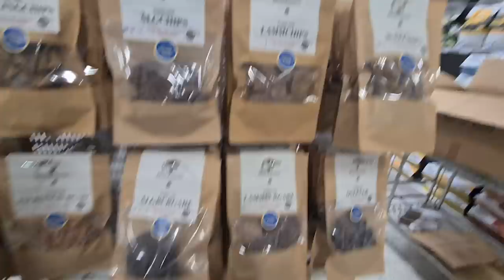HAPPY BIRTHDAY BOXER REX - 5 Years Old Today!😁 Bubble Hunt - Presents - Cake - Pet Store - And More!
Today is Rex birthday. He is now 5 years old and that corresponds to 36 human years! This is the video of his birthday party! 😍 Also check out the community page with pictures and other stuff

Boxer Rex is a Swedish male boxer born 14th of August 2015 and lives outside of Landskrona in the south of Sweden. Sammie is a male brindle boxer born May 17 2019. They are loving, fun, crazy, energetic, faithful and a typical high energy boxer. It´s never a dull moment when you are with Rex and Sammie.